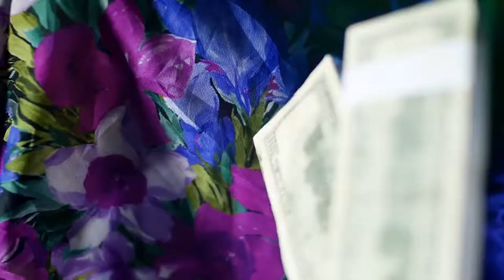LAYITA LIGHTER KILOTO official hd video